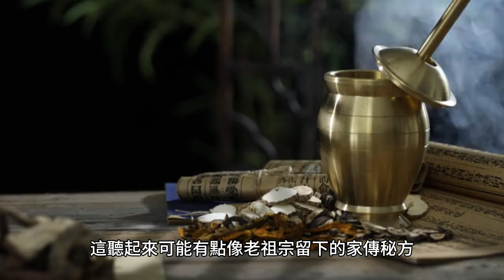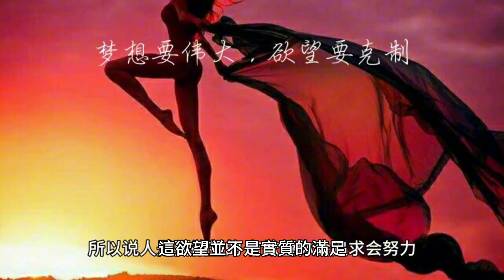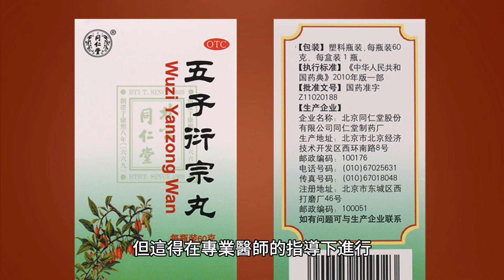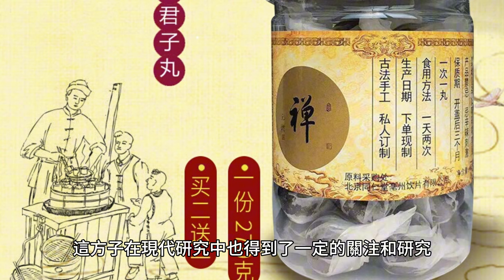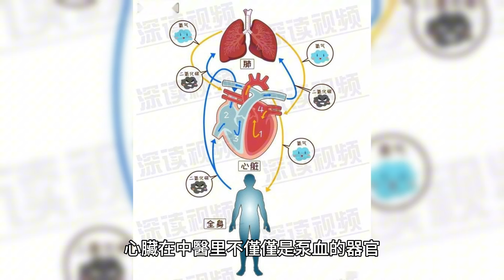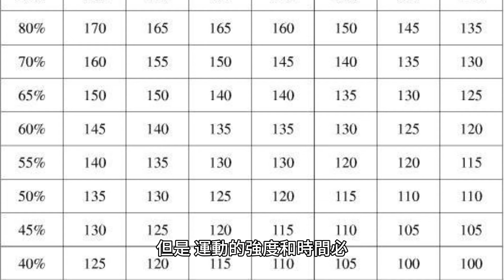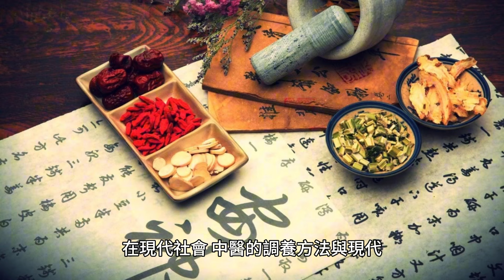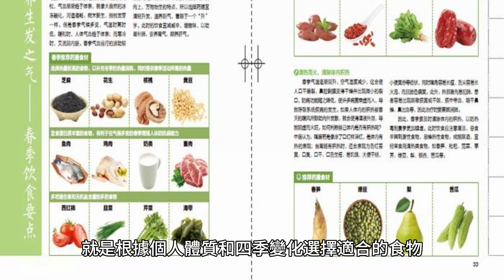為什麽中醫說"精不足多欲，氣不足多食，血不足多眠"?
在中醫的世界觀里，身體是一個由“精、氣、血”三者精妙平衡的系統。這聽起來可能有點像老祖宗留下的家傳秘方，但別小看了這些古老的智慧。

在現代人的快節奏生活中，這些看似老掉牙的理論，其實還蠻貼近生活的。為啥中醫會說出這樣的話：“精不足多欲，氣不足多食，血不足多眠”呢？

一、中醫對“精、氣、血”理論
中醫學里頭，有這麽一套說法，人的身體好比一座園林，而“精、氣、血”就是維持這座園林繁盛的三大支柱。精，是指人體內的一種基本物質，負責滋養全身；

氣，可以理解為人體內的動力，推動身體的各種生理活動；血，則是營養和滋潤全身的流體。這三者相輔相成，缺一不可，咱們的身體才能和和美美地運轉。

二、精不足與多欲現象的內在聯系
提到“精不足多欲”，你可能會想，這不是矛盾的嗎？按理說“精足”了才會“多欲”啊。但中醫的觀點是，腎藏精，精能生髓，上充腦海，關系到人的生殖和生長發育。精不足，就像是園林里的水源幹涸了，本應滋潤的花花草草就會枯萎。

這時候，人的身體就會本能地尋找補救的辦法，表現出對“水源”的渴望，也就是“欲望”。這欲望並不是實質的滿足，而是一種身體的求救信號。

你看，腎精虧虛的人，往往意志不堅，心火上浮，壓不住那顆躁動的心。這時候，心里那個小魔鬼就會趁虛而入，讓人容易被欲望所左右。

所以啊，當你發現自己總是想著那檔子事時，可別沾沾自喜，這可能是你的身體在暗示你：我的腎精不足了！

中醫會建議兩條路：一是要懂得節制，別讓欲望成為消耗你腎精的無底洞；二是要補充腎精，讓它去壓制那無端的心火。

至於怎麽補，中醫有一套方子，比如五子衍宗丸，但這得在專業醫師的指導下進行，畢竟，補也是一門大學問。

三、氣虛引發的飲食過量問題
在中醫理論中，氣是推動身體所有生理活動的動力，可以說是身體的“勁”。脾胃是氣的源泉，好比是一個家庭的廚房，氣虛就相當於廚房的火力不足，食物難以轉化為身體所需的能量。

當氣虛時，人體會出現一種本能的補償機制，那就是增加食物的攝入量，以期望通過增加能量的供給來彌補氣的不足。

但問題是，氣虛的人吃得多並不等於吸收得好。這就像是，你的爐火不旺，不管往鍋里加多少柴火，煮出來的菜也是半生不熟。

所以，氣虛的人往往吃得多，但營養吸收效率低下，身體狀態依然差強人意，這就形成了一個惡性循環。

這時候，中醫會建議調整飲食和生活方式，比如說，少吃生冷油膩，多吃一些溫補的食物，像是黃芪、黨參等，它們可以幫助健脾益氣。

中醫方劑中，四君子丸就是一個經典的例子，它由人參、白術、茯苓、甘草組成，旨在補充氣血，增強脾胃的功能。

這方子在現代研究中也得到了一定的關注和研究，有文獻指出，四君子丸中的藥材成分能夠促進胃腸道蠕動，提高消化吸收效率，對於改善氣虛有一定的科學依據。

四、血虛與過度睡眠的相關性
再說說血不足多眠的問題。在中醫看來，血是滋養身體的根本，尤其是對心臟和大腦的滋養。血液不僅僅是在體內循環的紅色液體，它還承載著營養和氧氣，為身體各處提供必需的物質。

血虛就好比是河流的水量減少，沿岸的植物就得不到足夠的滋潤，結果就是植物枯萎，河流兩岸的景象黯然失色。

心臟在中醫里不僅僅是泵血的器官，它還關聯著精神和意識。血虛的人常常表現為心神不寧，容易疲倦，需要更多的休息和睡眠來恢覆體力。

但與氣虛類似，血虛的人睡得多也不一定睡得好，因為血液中的營養物質不足，無法有效地滋養心神，導致睡眠質量下降，常常是睡不飽，起不來。

在這種情況下，中醫會推薦補血的食物和藥物，比如紅棗、當歸、黃芪等，這些都是促進血液生成的好幫手。

歸脾丸是一個常用的補血方劑，它以當歸、白術、茯苓、炙甘草等藥材組成，用於養血和安神。現代醫學研究亦表明，這些藥材含有的活性成分可以刺激造血機制，改善血液質量。

五、調整生活習慣，重塑氣血平衡
在中醫的養生哲學中，生活習慣對於維持氣血的平衡至關重要。比如，適度的運動能夠增強脾胃的運化功能，促進氣血的生成和流動。

但是，運動的強度和時間必須根據個人的體質來調整，過猶不及。另外，規律的作息時間對於調節人體的陰陽平衡同樣重要，晚睡晚起會損耗陽氣，而過早起床又可能傷及陰液。

中醫還強調情志調養，認為情緒的波動會直接影響到氣機的升降，進而影響到氣血的生成和分配。

例如，憂郁、怒氣等情緒如果長期得不到舒緩，就會導致氣滯血瘀，久而久之可能形成疾病。因此，培養良好的情緒管理能力，如練習冥想、瑜伽等，能夠幫助調和氣血，促進身心健康。

六、中醫調養與現代生活的融合
在現代社會，中醫的調養方法與現代生活方式的融合成為了一種新的趨勢。例如，現代人越來越關注飲食的健康，中醫的飲食調養理念得到了廣泛的應用。

中醫推崇的“食療”，就是根據個人體質和四季變化選擇適合的食物，既能滿足口腹之欲，又能達到養生的效果。

這種理念在現代飲食文化中得到了體現，比如注重搭配、重視食物屬性和季節性的飲食習慣。

此外，隨著科技的發展，現代醫學研究也在不斷地證實中醫理論的科學性。例如，通過現代分子生物學技術，研究人員已經在一些中藥材中發現了能夠調節免疫系統、改善血液循環的活性成分。

這些研究結果為中醫藥的現代化和國際化提供了科學依據，也讓更多人接受和理解中醫的養生理念。

在追求健康的道路上，我們不妨放慢腳步，傾聽身體的聲音，適時調整自己的生活方式和飲食習慣。

同時，我們也應該開放心態，接受不同醫學體系的優勢，讓傳統智慧與現代科學相結合，引領我們走向更加健康、和諧的生活。